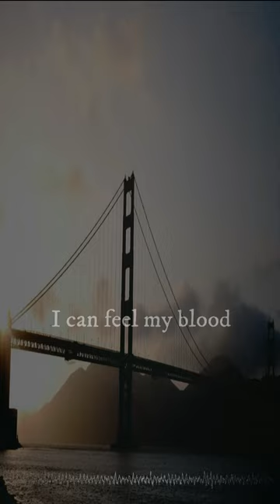NEFFEX x TheFatRat - Back One Day (Lyrics) Shorts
🎵 title:- TheFatRat x NEFFEX - Back One Day (Lyrics)
👁️here is the link of official release

if you like the music then don't forget to watch official release of music used in the video (link is the given above)

INTRO:
All the roads we traveled

PRE/HOOK:
And we will find our own way.

VERSE:
And now we’re all doing our own thing
But I’ll never forget our glory days
My mind is full of the memories yea
To celebrate, our glory days! Oh!

BRIDGE:
We’ll wake up new dreams to follow

DROP:
We’ll be back one day (2X)

Note:- i am not owner of this song and i am not using this music for any profit motive or any commercial purposes and i am just trying to promote the music or song that i like the most and because I know as an artist, how much efforts are demand for making any single marterpiece and i am all doing this beacuse i enjoy to make lyrics video
plse note that all the revenue generated from this song is directly going to it's owner / claimer.   after doing all this if you aren't happy from our work  and want to remove this content then you can contact me through email or you can also comment me in this video .  it's a humble request try to contact me before taking any action .
thanks.